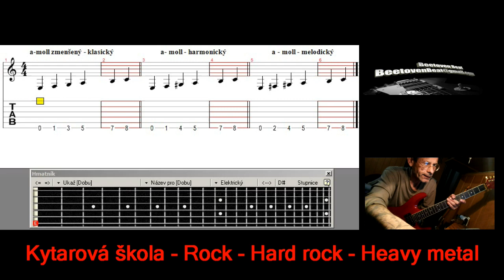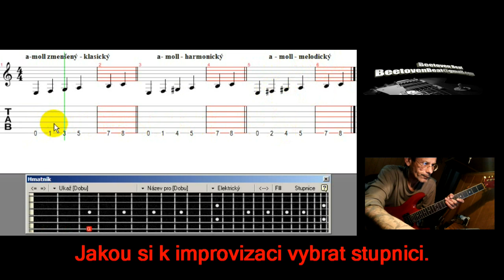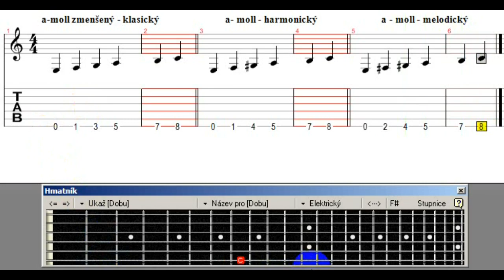📌Škola Kytary pro pokročilé sóláky, jak kombinovat stupnice. Video je staršího data -2018 z archívu.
Sestřih sólových ukázek do jednoho celistvého vide najdete na odkazu
Další video -  jak kombinovat stupnice a to  pro kytaristy, kteří se chtějí věnovat sólové kytaře. Doufám, že jsem zase zbytečně neutíkal od tématu a nerozváděl jsem vše podstatné moc do široka.
Docela by mě zajímalo jak to vidíte vy, a zda by jste od videích a jejich obsahu očekávali něco více.
Zdravé kritice se nebrání,. ta nás vždy posouvá na výší úroveň.
Zdravím a ať vám to hraje.